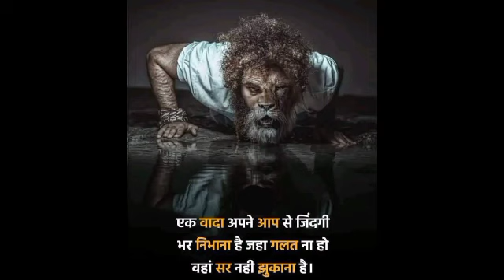Full Motivation motivation (5)